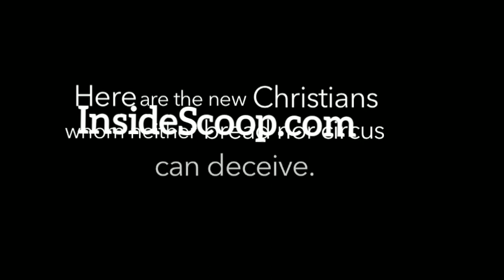DONT LET THE SOPHISTRY+ HIRELINGS STEER YOU INTO COMPROMISING YOUR FAITH, BLESSED CLARE PRAY FOR US❤